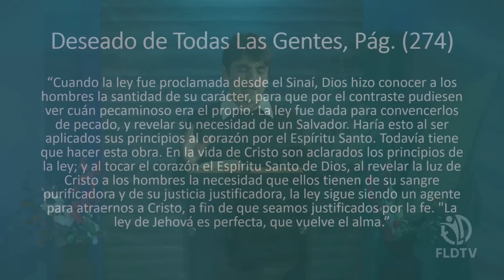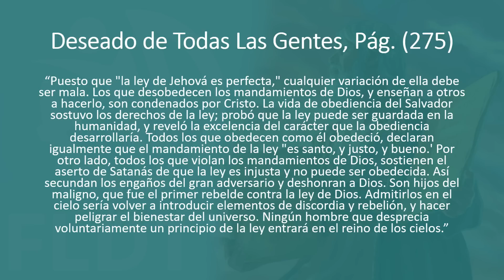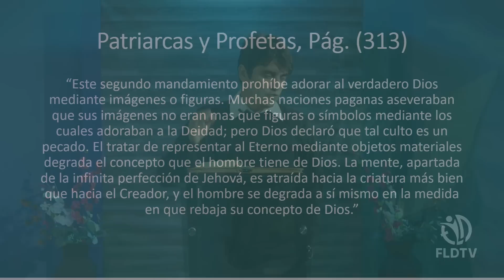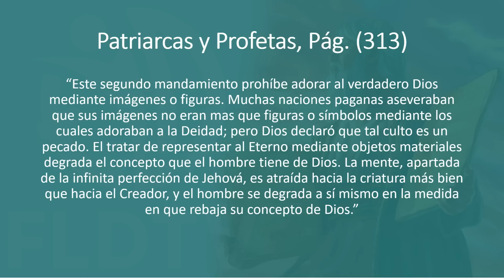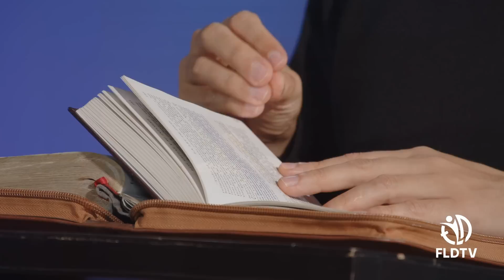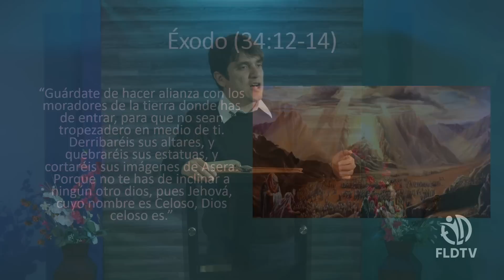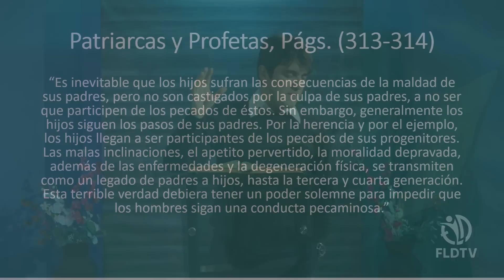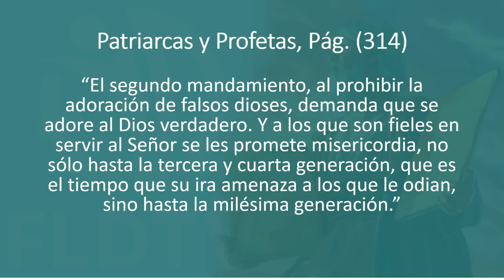Un DIOS fuerte y celoso| Carlos Rivero| Recepción de Sábado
Continuamos con la serie "la ley de la libertad" que Carlos Rivero comparte cada viernes con nosotros.

En este nuevo encuentro hablamos sobre Dios y su celo con la ley. Esperamos nos sigas acompañando en cada nueva entrega.